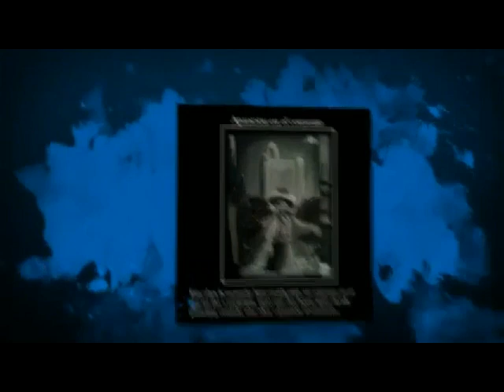samuel medrano (amor hasta el fin)